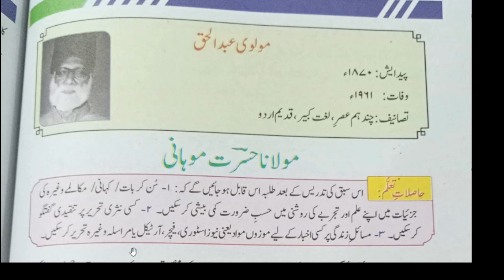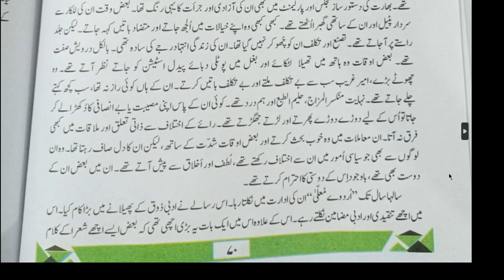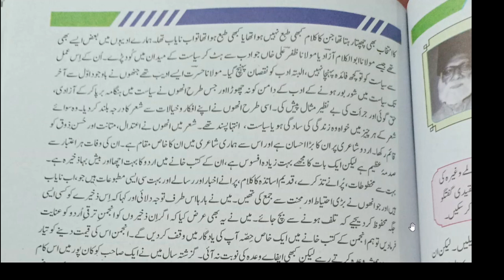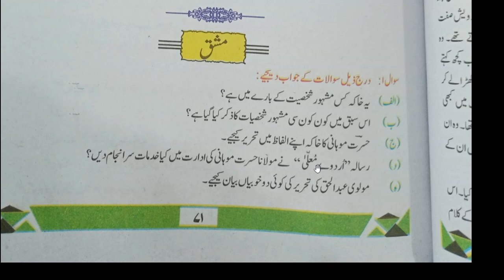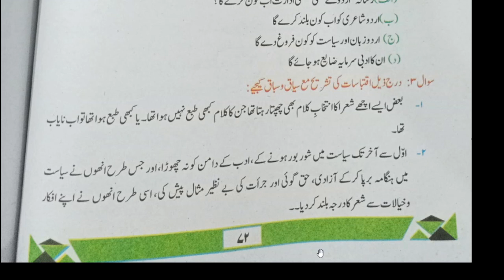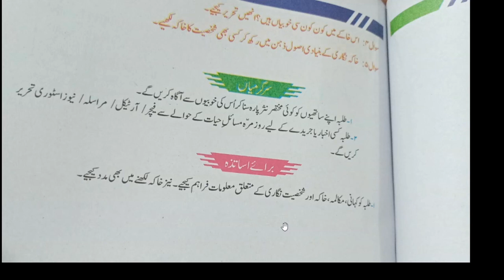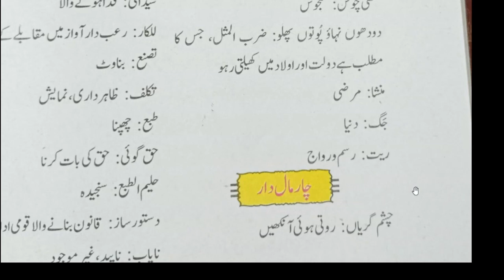Molana Hasrat Mohani || مولانا حسرت موہانی || Molvi Abdul Haq || Class 12th || Urdu New Book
chapter "Molana Hasrat Mohani " written by Molvi Abdul Haq from Urdu Book II, New Editon, is read aloud. The chapter is read aloud, in particular, to help blind students and all students learn the correct pronunciation of the words and listen to the chapter easily. To make students independent in their learning.